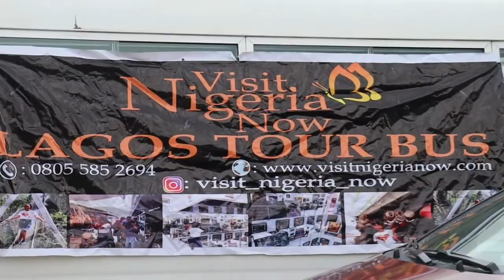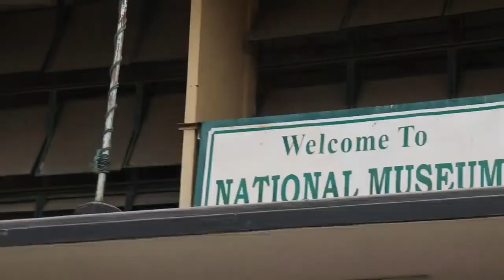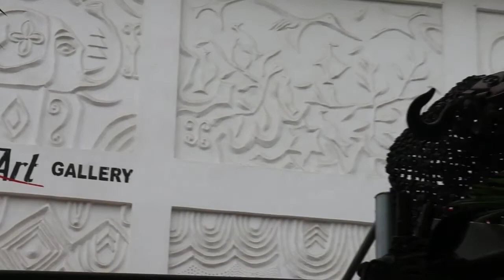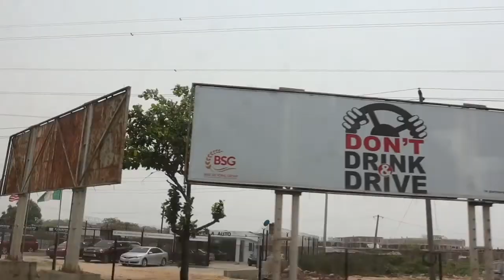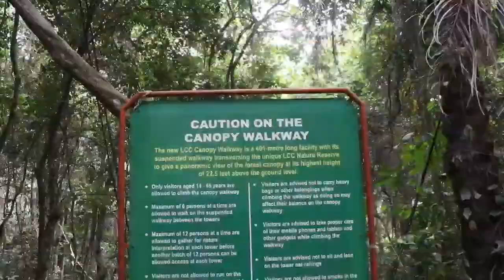TOURISTIC THINGS TO DO IN LAGOS IN A DAY| NIKE ARTS GALLERY | ONIKAN MUSEUM | LCC CANOPY WALK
If you're stuck in lagos and looking for fun places to visit, I've been there! Here's a video of most of the places and the things you can do there 😊. Enjoy and drop your comments down below. Longest canopy walkway, Nike arts gallery, Lekki arts and crafts market, lekki conservation centre, national museum Onikan.

Music credit;
Songs: paradise
Free driving
Reminisce